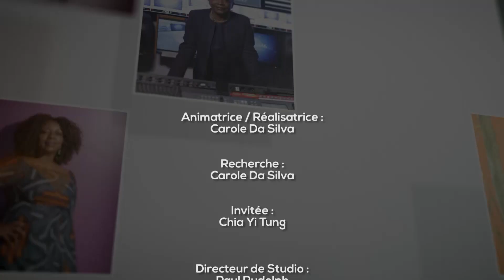Chia Yi Tung, Entrepreneure du bonheur - PDG d'Orchimedia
Orchimedia est une firme spécialisée en conseil et marketing pour les entreprises québécoises qui veulent pénétrer le marché chinois.
Chia-Yi Tung a fait de sa bi-culturalité un atout dans le monde des affaires.
Elle a fait de sa bonne humeur, sa marque de fabrique.